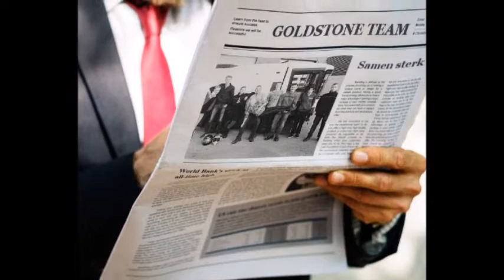Goldstone racingteam 2017